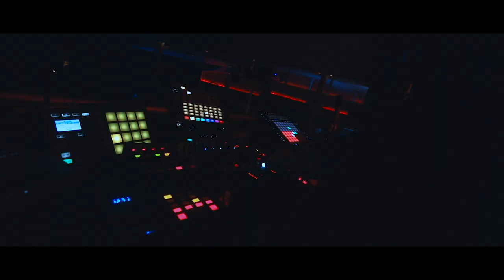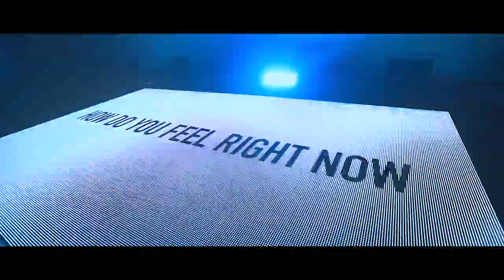Cavo Paradiso 2017 - Aftermovie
Film Director : Johnny Panopoulos